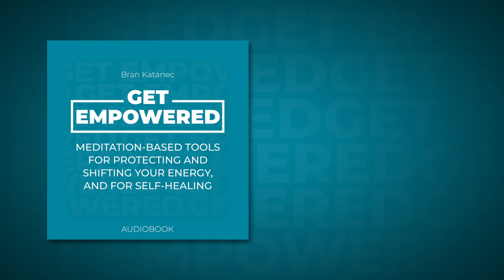Creating the life you love | Episode 151 | BEnergyAware Podcast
In this one I talk about some of the things we must do, in order to create the life we love.

Support the podcast by buying the Get Empowered audiobook, written and read by Bran Katanec:

on Amazon Canada

on Amazon U.S.

Being aware of our emotional and mental energy, as well as the energy that surrounds us in our day-to-day life, enables us to make empowering decisions. Using our intuition and trusting ourselves when making those decisions, help us to create a much better life. It's about empowerment and thriving. Bran Katanec is here to bring the awareness of energy and the purpose of it up for discussion. Why does it matter? Because it saves lives and helps avoid unnecessary suffering. It makes life more enjoyable. It helps us heal and thrive. A new way to approach personal growth. With the help of meditation, self-healing, creativity and expression.

Intro/Outro music:
"New Horizons" by Bran Katanec